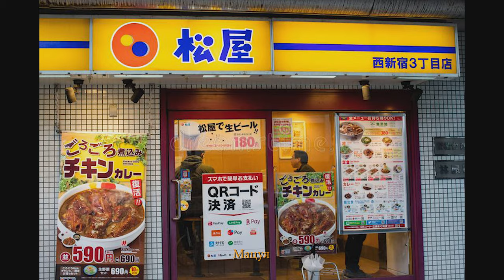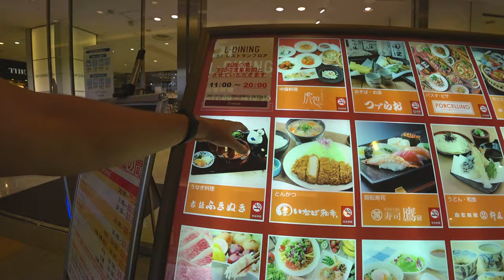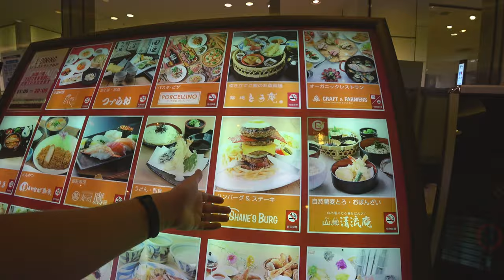Еда в Японии. Топ 7 блюд, которые любят Японцы. Что стоит попробовать в Японии?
00:00 Приветствие
01:17 Суши, Сашими
03:15 Донбури
05:21 Рамэн
07:22 Соба, Удон
09:46 Яки Саба (Сакана)
12:30 Одэн
13:22 Японский карри
15:50 Другие кухни в Японии
16:05 Какие кафе есть в Японском ТЦ
18:22 Завершение
► Наш паблик вКонтакте
► Япония. Праздники, мероприятия и отдых.
► Жизнь в Японии и разные полезности.
►Япония с высоты птичьего полёта.
►Япония. Японские школы и уроки.